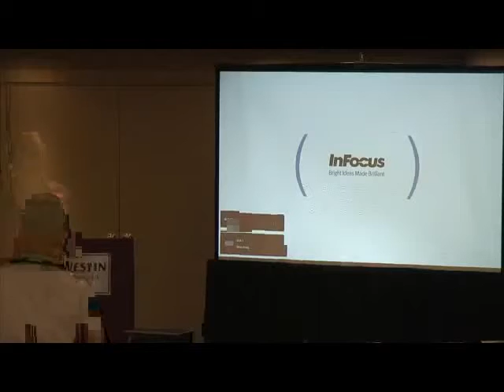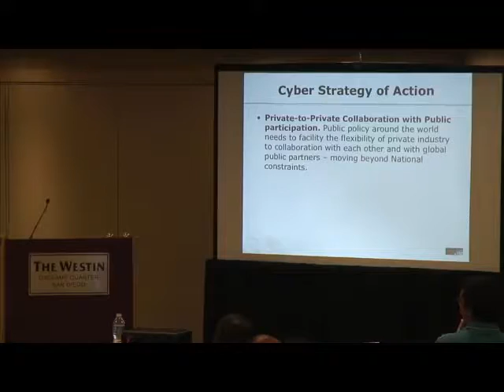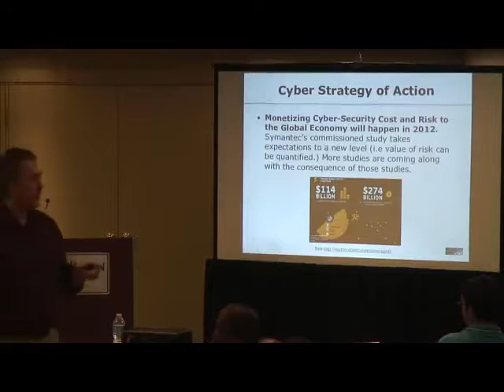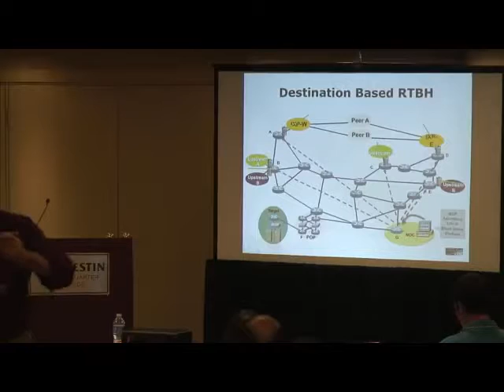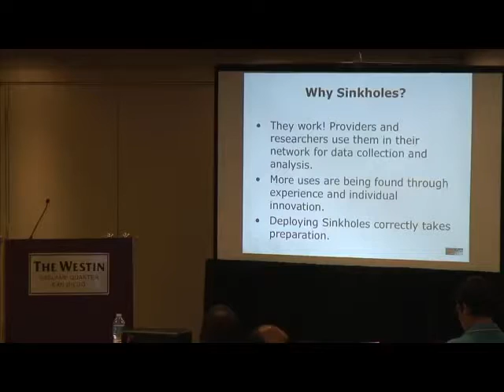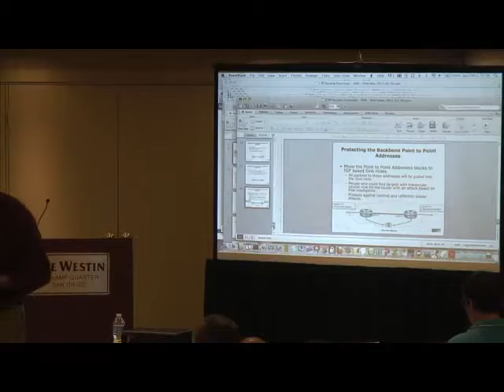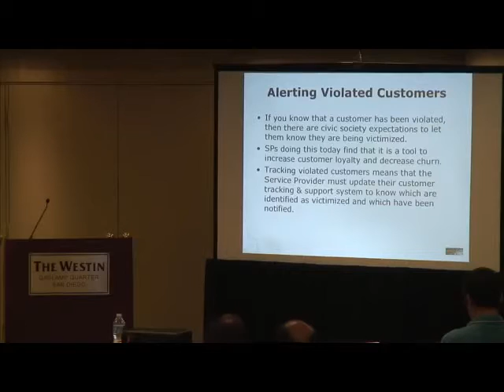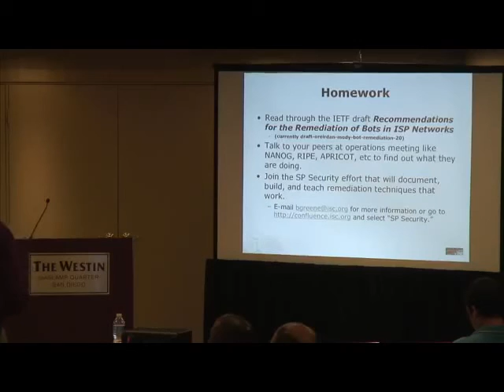Tutorial: The Service Provider Tool Kit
Speakers: Barry Raveendran Greene.

Top techniques, tools, and approaches that needs to be deployed before the crisis. Donâ€™t wait for a security crisis before deploying the tools you need to protect your backbone, cloud, data center, mobile, or broadband infrastructure. There are proven tools, techniques, and approaches to security that is tuned for â€œBig Networks.â€ These tools in a â€œSP Security Toolkitâ€ have proven to work in some of the biggest networks on the planet. This tutorial will review all these techniques â€“ focusing on the how and why they need to be deployed along with usage examples. The hope is for operators attending the session to consider convincing their management that many of the tools in the toolkit need to be deployed before a crisis â€“ to prepare the network to mitigate risk in the middle of a crisis. This session is an updated session from past SP Security and NSP-SEC Top Ten tutorials. It will be tuned to be a productive review for operators who deploy many of these techniques today while empowering new operators with the knowledge to return and make changes to their network.